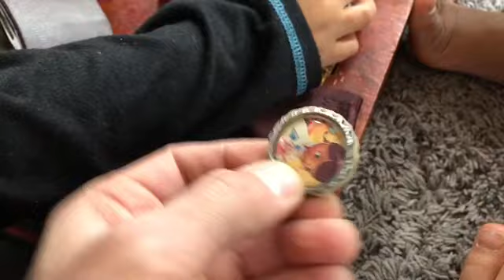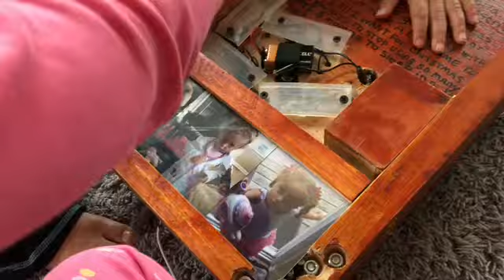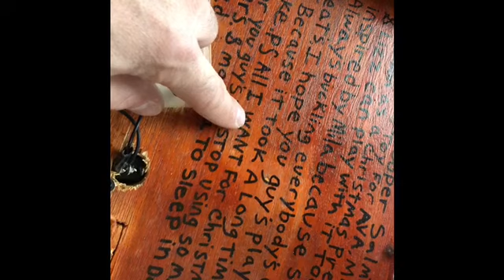Homemade activity board for kids